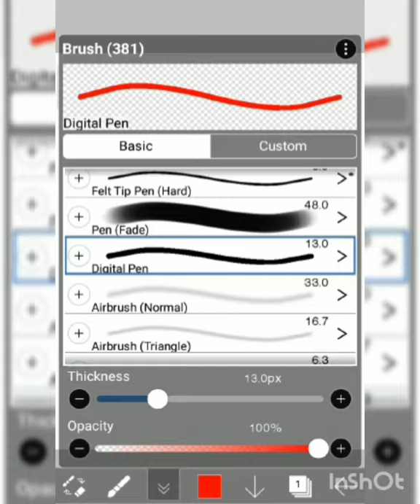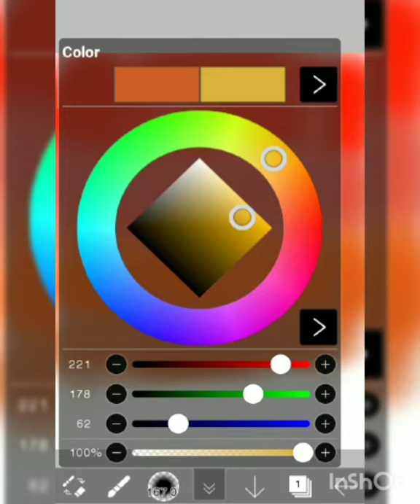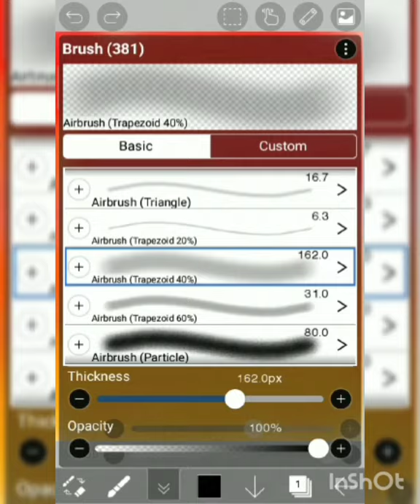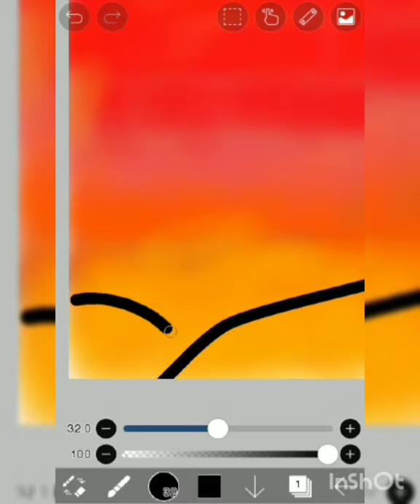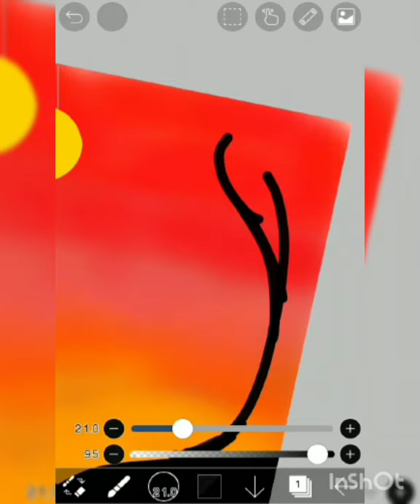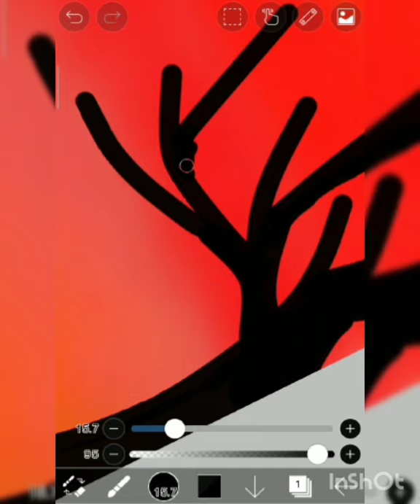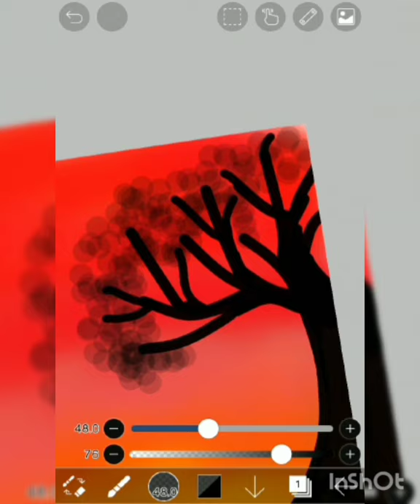Digital painting using ibis paint x by DK WORLD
Digital painting using ibis paint x app by DK WORLD